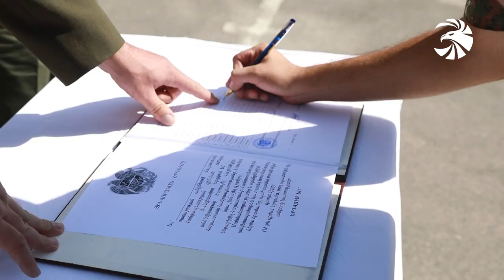Անոնս. Զինուժի թողարկում /13.08.2022/